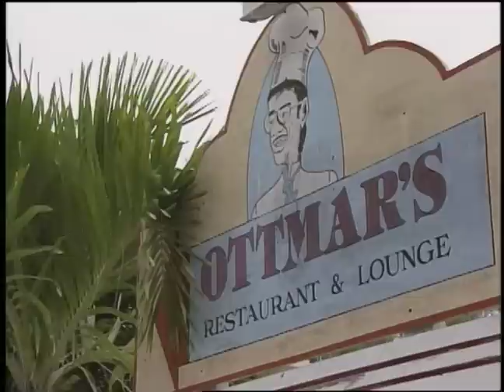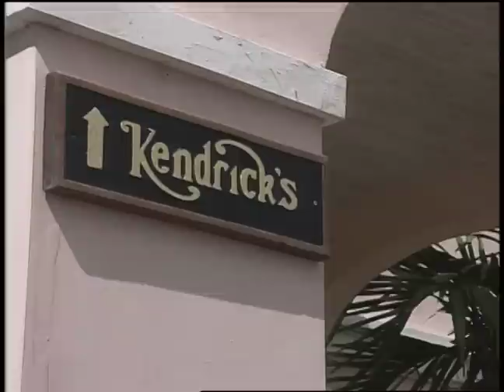GC Caribbean Sampler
Episode #2 entree from Necker Island
Episode #3 entree from Grand Cayman
Episode #5 entree from St Croix
Episode #6 entree from the Dom. Republic
Episode #8 entree from Grand Cayman
Episode #18 app from Puerto Rico
Episode #21 entree from St Maarten, and
Episode # 29 dessert from St Barts